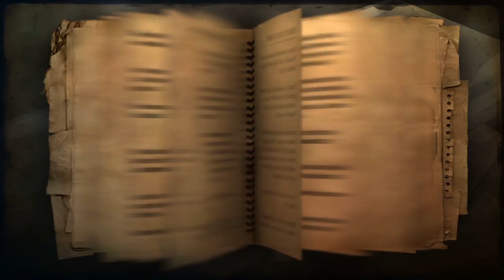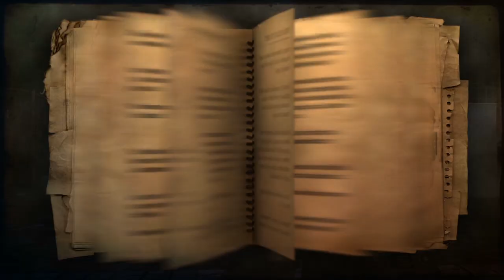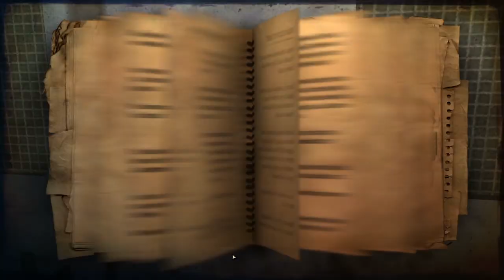Far Cry 2 | Ch. 23 "Prosper Kouassi"